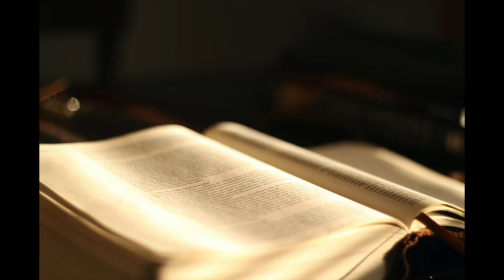《聖經》馬可福音 (Mark) | KJV 英王欽定版 | 中文翻譯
聆聽完整的《馬可福音》英王欽定版 (KJV) 有聲朗讀。《馬可福音》是最簡明、直接的福音書之一，記載了耶穌基督的事工、神蹟以及祂在地上的生平，強調祂的僕人身份以及迅速而果斷的行動。

📖 章節:

第1章: 耶穌的施洗、試探與早期事工
第2章: 耶穌醫治瘸子與收取稅吏馬太
第3章: 耶穌選召十二使徒與治病趕鬼
第4章: 撒種的比喻與耶穌平靜風浪
第5章: 醫治被鬼附者與睚魯的女兒
第6章: 五餅二魚與耶穌行走在水面上
第7章: 耶穌教導人心的潔淨與治病
第8章: 耶穌餵飽四千人與彼得的認信
第9章: 耶穌的變貌與教導門徒
第10章: 耶穌教導婚姻、財富與受苦
第11章: 耶穌榮耀進入耶路撒冷與潔淨聖殿
第12章: 比喻與爭論耶穌的權柄
第13章: 耶穌預言末世的事件
第14章: 最後的晚餐、被捕與審判
第15章: 耶穌的受苦、十字架與死
第16章: 耶穌的復活與向門徒顯現
《馬可福音》著重於耶穌的行動和僕人心態，顯示祂如何以神蹟、教導和愛心來服事人群，並最終為我們的罪捨命在十字架上。

詩篇
你們要讚美　耶和華。從諸天讚美　耶和華。在高處讚美他。
他的眾天使都要讚美他。他的諸軍都要讚美他。
日頭月亮，你們要讚美他。放光的星宿，你們都要讚美他。
諸天上的諸天，並諸天上的水，你們都要讚美他。
願這些都讚美　耶和華的名。因他一吩咐便都創造而成。
他將這些立定，直到永永遠遠；他定了命，不能廢去。
龍與一切在深處的，你們要從地上讚美　耶和華；
火與冰雹，雪和霧氣，成就他命的狂風，
大山和小山，結果的樹木和一切香柏樹，
野獸和一切牲畜；爬物，和飛鳥、
世上的君王和眾民，首領和世上一切審判官，
少年人和處女，老年人和孩童，都當讚美　耶和華。
願這些都讚美　耶和華的名。因為獨有他的名為美；他的榮耀在天地之上。
他又將他百姓的角高舉，他使一切聖民以色列人，就是與他相近的百姓，都讚美他。你們要讚美　耶和華。

分隔線

跟未信主耶穌的人傳個福音，福音就是：

耶穌是永生上帝的獨生子，降世受十字架的刑罰死了並在三日後從死裡復活，
要為世上的罪人付上罪的代價，使相信祂的人罪得赦免有永生。

那現在聽見福音可以做什麼呢? 第一相信主耶穌，聖經說你若口裡認耶穌為主(神)，
心裡信神叫他從死裡復活，就必得救。第二買一本聖經念從頭到尾一字一句了解聖經，
並找到天父創造我們的目的，第三找一間以聖經為本的教會了解聖經，並棄絕那一切可憎惡的木偶雕像，
悔改所做的惡行，再來是奉主耶穌基督的名受洗就是浸水禮全身浸入水中，
聖經說信而受洗者就必得救，而得救是持續相信。

羅馬書10
你若口裏認　主耶穌，心裏信　神已叫他從死裏復活，就必得救。
因為人心裏相信，就可以稱義；口裏承認，就可以得救。
聖經上說：「凡信他的人必不至於羞愧。」

馬太福音
耶穌進前來，對他們說：
「天上地下所有的權柄都賜給我了。所以，你們要去，教訓列國，
奉父、子、聖靈的名給他們施浸；凡我所吩咐你們的，都教訓他們遵守；
我就常與你們同在，直到世界的末了。阿們。」

馬可福音
他又對他們說：「你們往普世上去，傳福音給凡受造的聽。信而受浸的，必然得救；惟有不信的，必被咒詛。
信的人必有這些神蹟隨著他們：就是他們奉我的名趕出鬼魔、說新方言、他們手能拿蛇、若喝了甚麼害命的物，也必不受害；
他們手按病人，病人就必好了。」主和他們說完了話，就被接到天上，坐在　神的右邊。
門徒出去，到處傳揚福音，　主和他們同工，用神蹟隨著，證實所傳的道。阿們。

路加福音
於是耶穌開他們的悟性，使他們能明白聖經，又對他們說：「照經上所寫的，基督當如此受害，第三天要從死裏復活；
並且人要奉他的名傳悔改、赦罪的道，從耶路撒冷起直傳到萬邦。你們就是這些事的見證。

分隔線